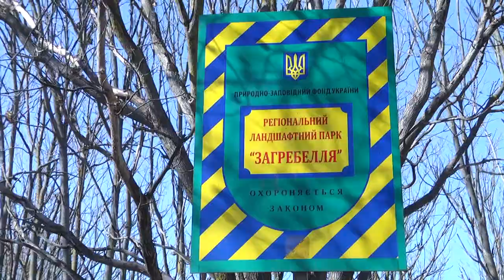Рейд "Березовий сік"